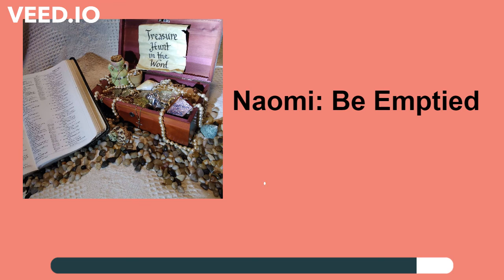S1: E110: Naomi Be Emptied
Featuring Naomi's journey from emptiness to fullness